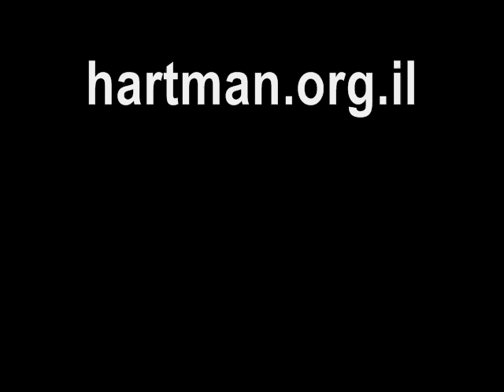Hartman Boys and Girls High Schools 2010 End of Year Party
Hartman Institute Boys and Girls High Schools 2010 End of Year Party, Jerusalem, Israel. The Boys HS won a national education award in the 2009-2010 school year. This is the first time the boys and girls schools have had one party together.